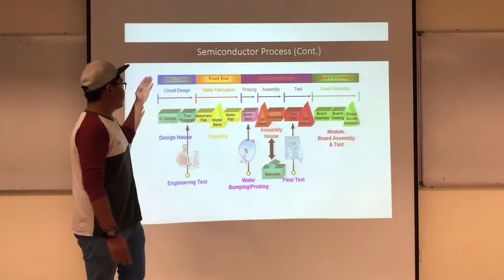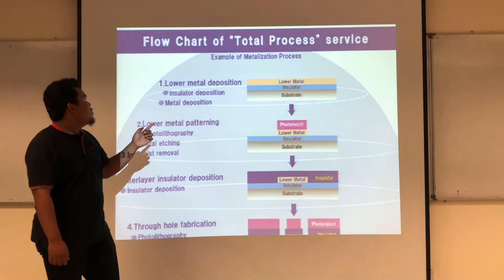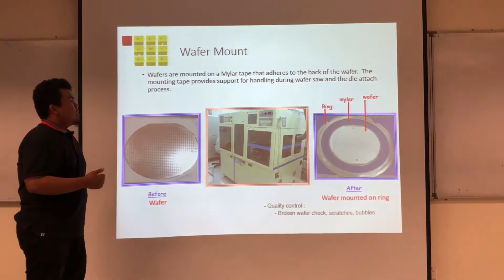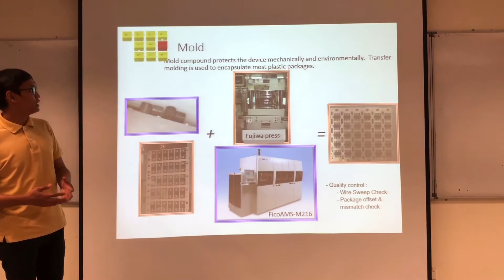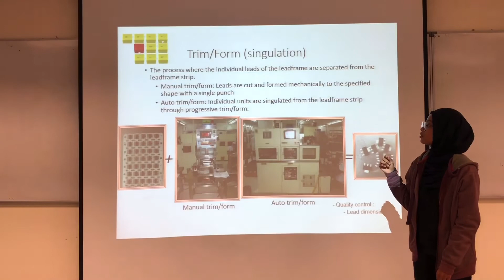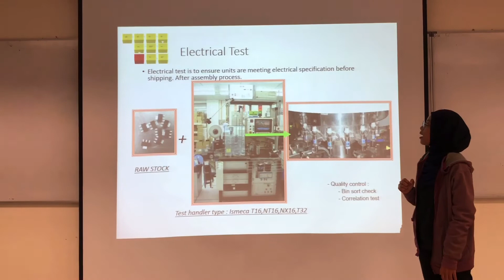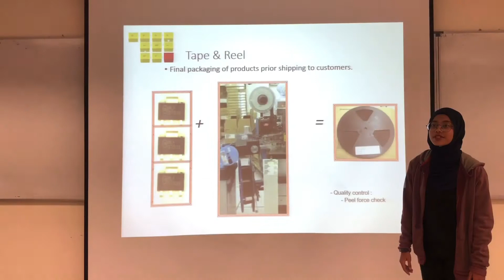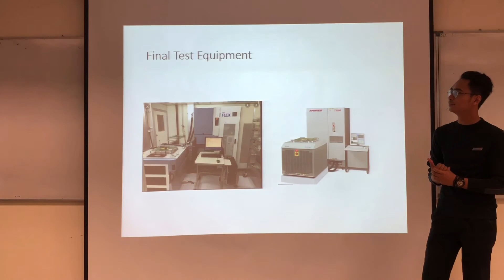SEMINAR 1 PRESENTATION: BACK END PROCESS IN SEMICONDUCTOR INDUSTRIES.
Hi, We are from UTeM’s student would like to presenting our presentation titles about back end process in semicondutor industries.